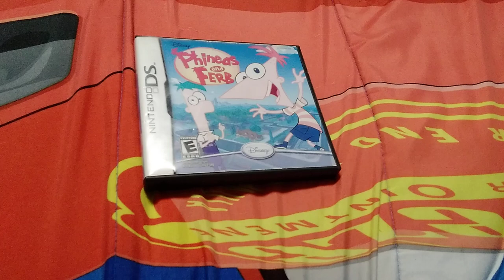Phineas and Ferb The Game 2009 Nintendo DS Overview Again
Originally Uploaded In February 7th 2022 Not Today